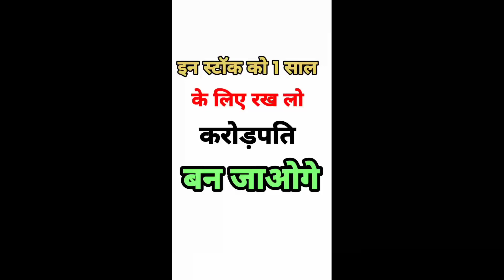पेनी स्टॉक l best penny stock today l penny stock today l penny share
nbcc india share news
dabur india share latest news
rattan india share latest news
abb india share latest news
au bank share latest news